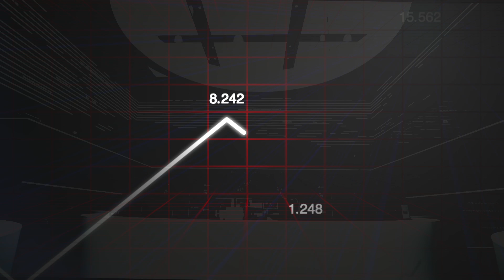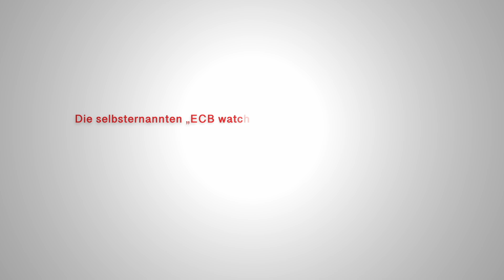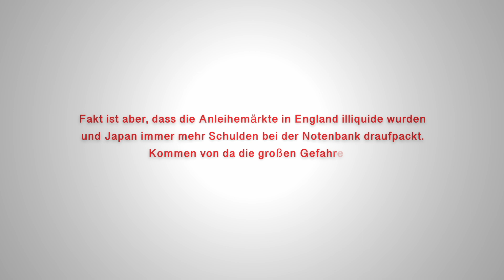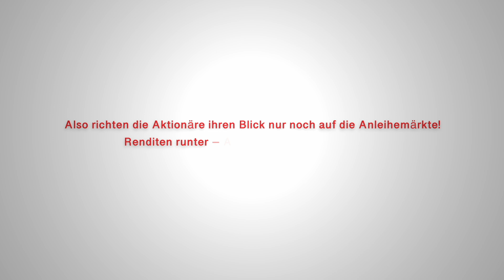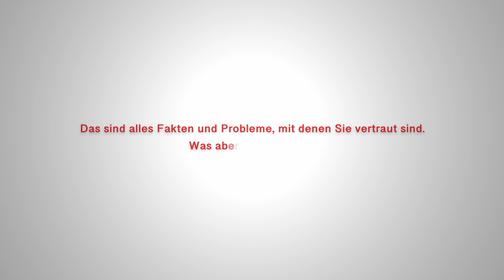Die Notenbanken agieren im Panikmodus!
Tatsächlich agieren die Notenbanken im Panikmodus, so jedenfalls die Meinung von Dr. Ulrich Kaffarnik, dem Kapitalmarktexperten der DJE Kapital AG. Allerdings traut er Ihnen auch eine Menge zu, sollte sich das Krisenszenario noch verschärfen. Er hält die Notenbanken zwar nicht für allmächtig, aber für so kompetent und ideenreich, dass sie etwaige Krisen noch mit eine Reihe von Instrumenten aus ihrem Besteckkasten bekämpfen können. Kaffarnik hält US-Aktien auch für aussichtsreicher, aber er warnt insoweit vor dem common sense und schließt deshalb nicht aus, dass das u.U. der falsche Weg sein kann.